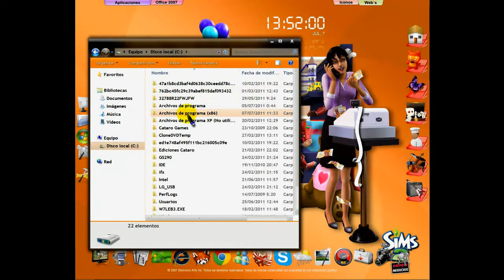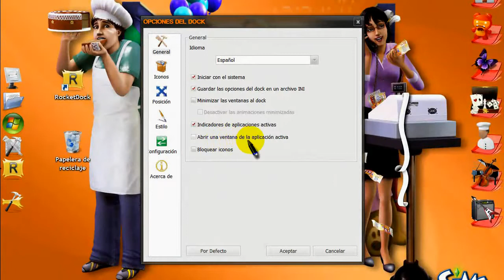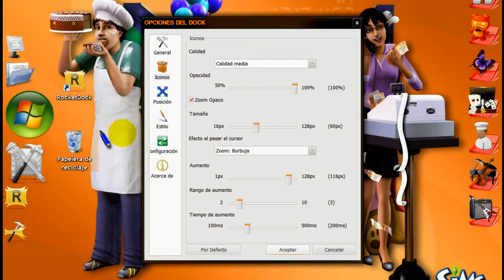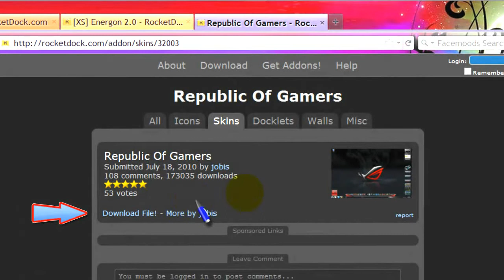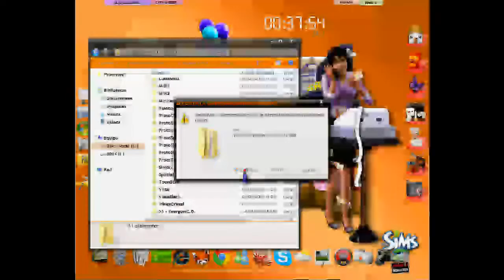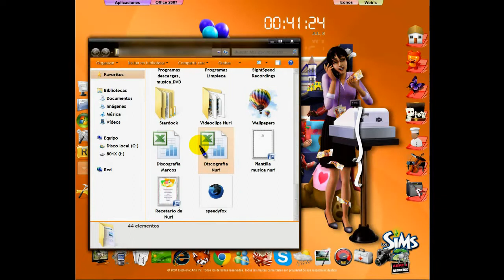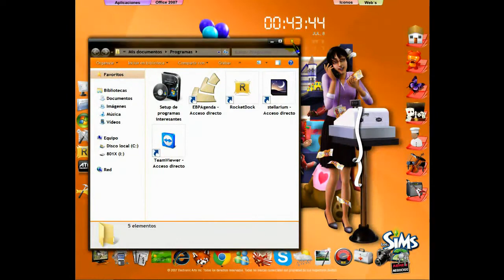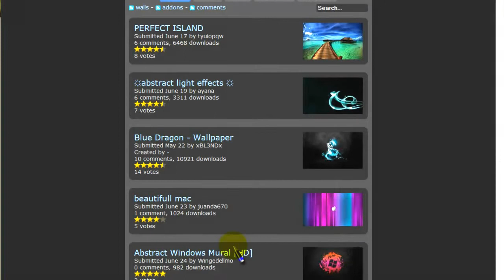Tutorial de opciones de RockectDock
Este tutorial es la continuacion del tutorial de descarga de RockectDock.

Hacer algun comentario, si ha gustado el tutorial, para estar motivado para hacer mas tutoriales de programas utiles.

Visita mi canal de youtube y mira mis tutoriales y no olvides hacer un comentario y si te gusta ¡¡¡sucribete!!!.